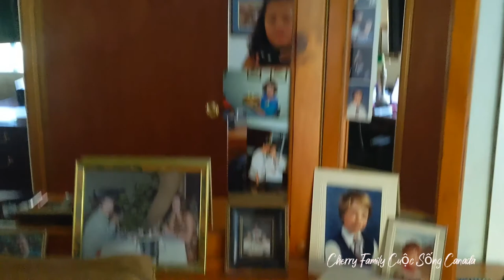Cuộc Sống Canada Vlog 8 || NHÀ CONTAINER Ở CANADA NHƯ THẾ NÀO? | Stoco Lake -Tweed Ontario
Chào mọi người mình là Cherry đây , hôm nay 2 vợ chồng Cherry qua thăm nhà Dì chồng ở  một thị trấn Tweed , Tweed là vùng ngoại ô Canada thuộc tỉnh Ontario Canada. Mời mọi người xem video của Cherry nghen !
Cảm ơn mọi người! Chúc cả nhà ngày mới bình an.
# cuộcsốngCanada
# cuốituần